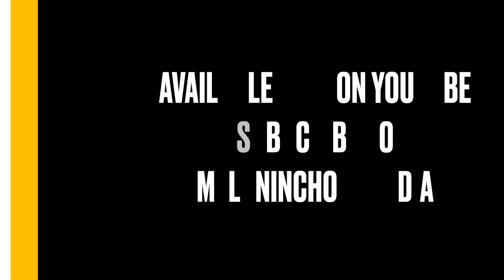SURPRISE 3 - Movie Review (SPOILERS!) | NOW IT MAKES SENSE!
The Black on Black Prime podcast is a lower budget movie/tv review podcast. Host Brian and Lamar give their honest thoughts and ratings.

Linktr.ee/bonbprime